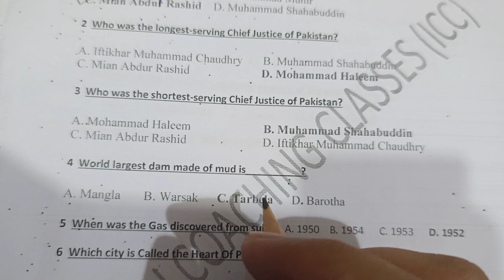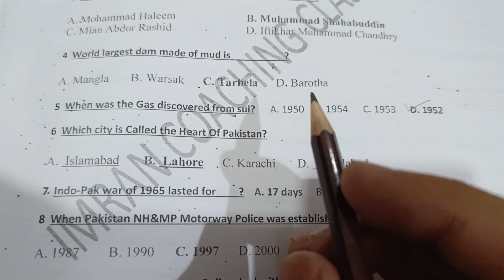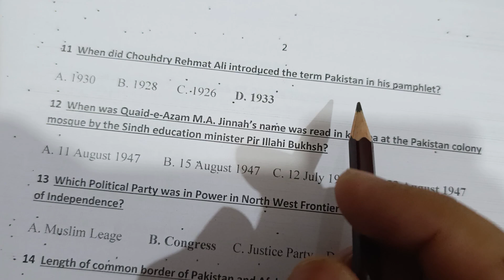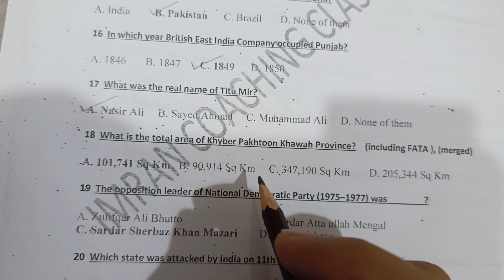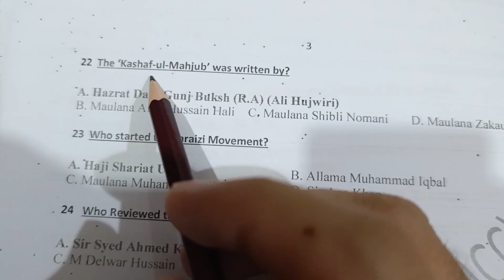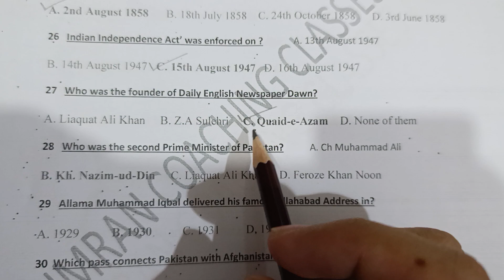Pakistan Affairs|| ICC Test no 120||Pakistan GK|| Jobs preparation|| University tests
Pakistan GK ICC Test no 120
important and repeated IBA MCQs ,important for all kinds of jobs.